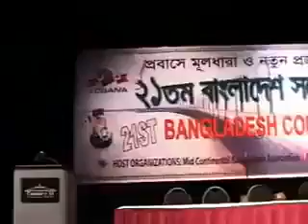National Anthem of Bangladesh in violin